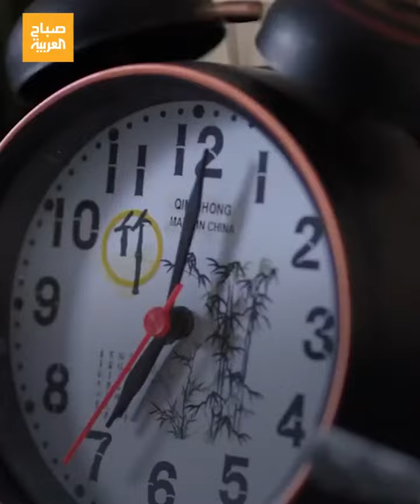"يضم العديد من النجوم".. لقاءات مع نجوم فيلم العيد "ساعة إجابة"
"موجه للأسرة وفكرته خيالية ويضم العديد من النجوم".. لقاءات مع نجوم فيلم "ساعة إجابة" الذي ينافس في سباق عيد الفطر
لمعرفة أحدث المستجدات.. عبر البث المباشر من هنا 👇👇
وبإمكانكم متابعة العربية على منصات التواصل